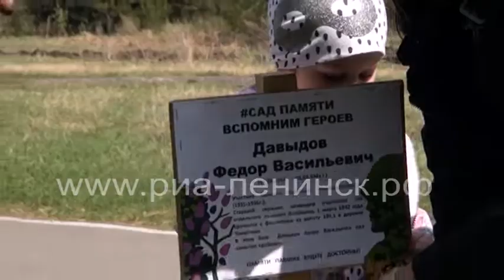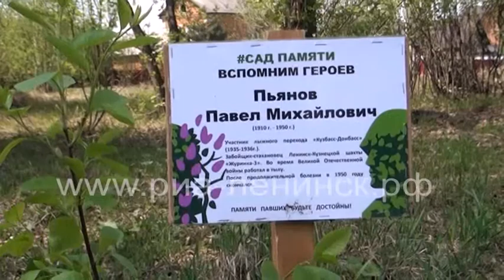«Сад памяти»: Главное – не забывать об ушедших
Еще в тридцатые годы в городе, а потом и за его пределами стали широко известны имена ленинск-кузнецких лыжников - горноспасателя Федора Васильевича Давыдова и забойщика «Журинки-3» Павла Михайловича Пьянова. В преддверии юбилея Великой Отечественной войны в рамках Всероссийской акции «Сад Памяти» родственники героев Кузбасса посадили живые «памятники». Подробнее - в нашем сюжете.